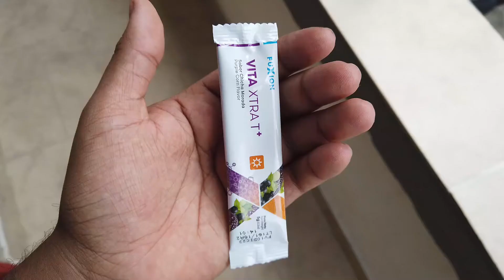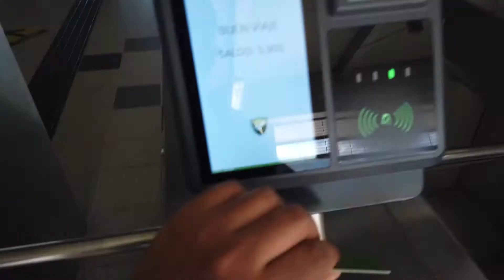Dia 1/30 reto haciendo 500 saltos de cuerda diarios por 30 días 🏃🏽‍♂️